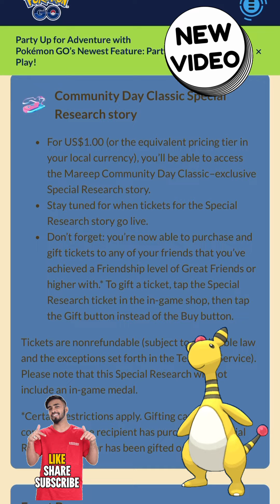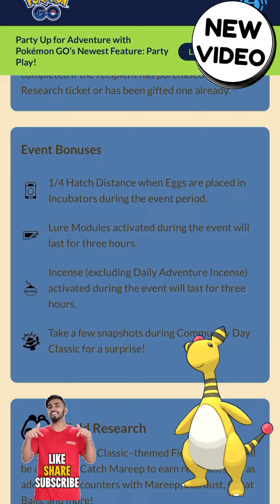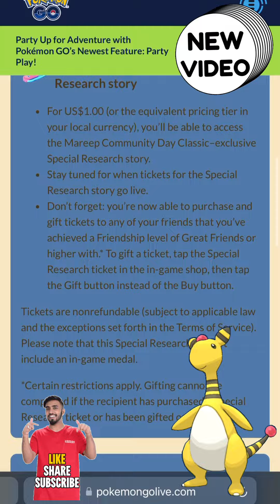MAREEP COMMUNITY DAY Classic GUIDE